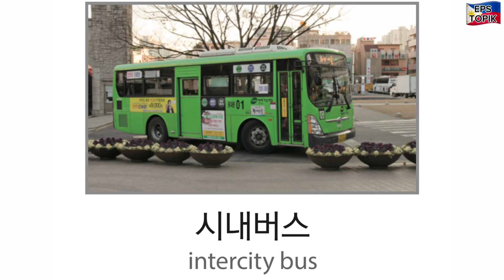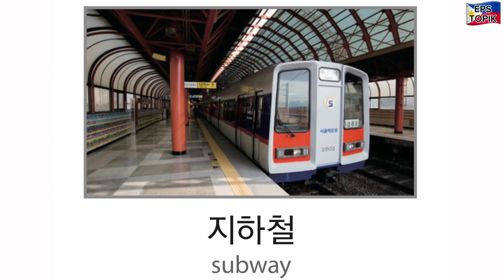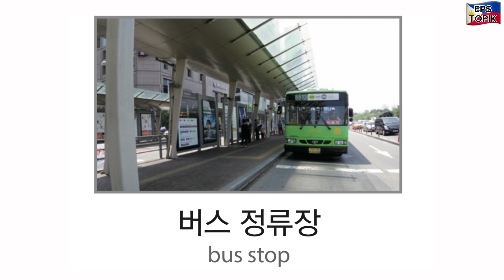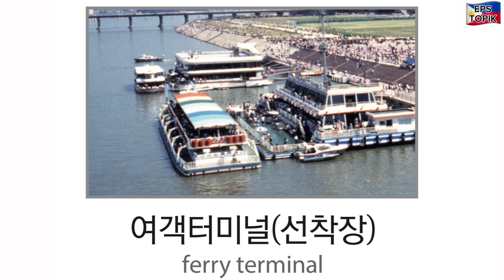EPS TOPIK KOREAN VOCABULARY | Category: TRANSPORTATIONS